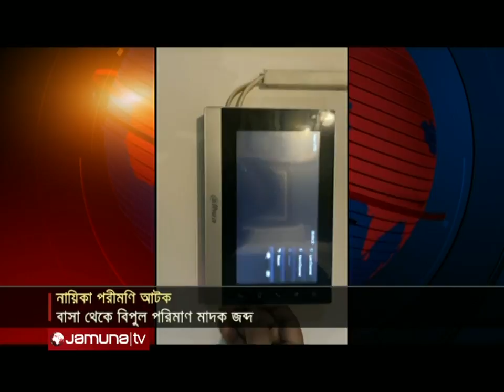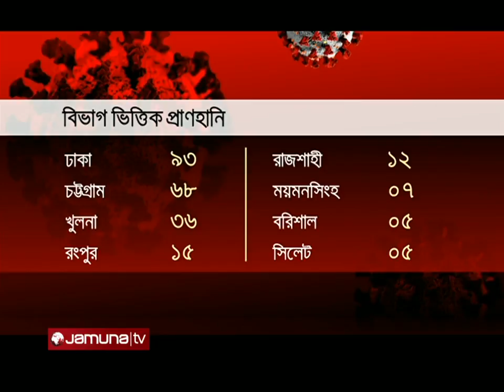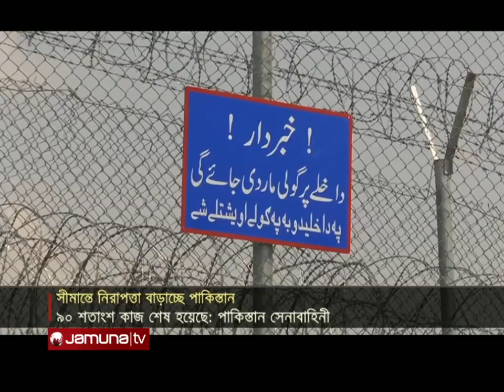রাতের বাংলাদেশ | Rater Bangladesh | 10 PM | 04 August 2021